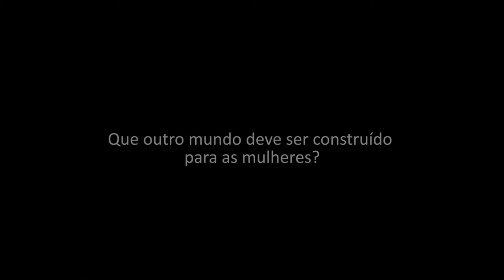Mulheres marcham por um mundo melhor